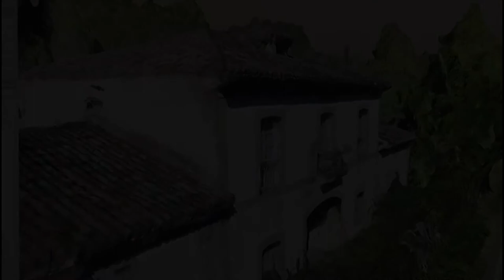¿Cómo es la casa por dentro? Primera parte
Gracias Juan por la imagen 3D.

Brevemente os enseñamos cómo está distribuida la casa así como el estado general y algunos de nuestros deseos para el futuro de la casa.